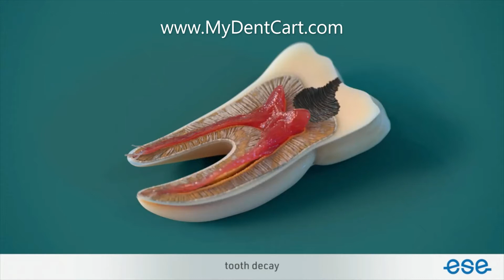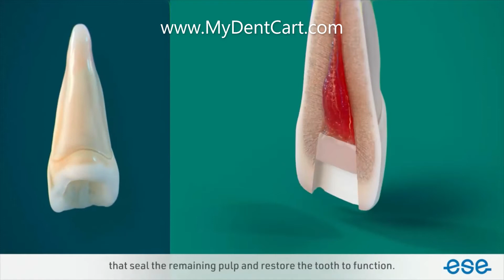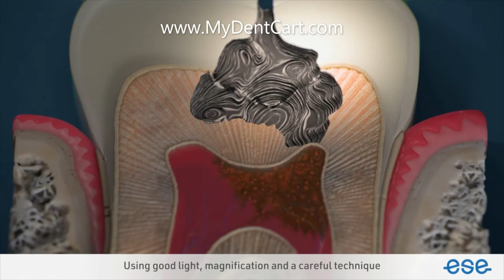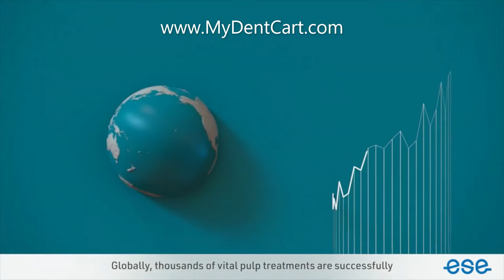How vital pulp treatment done?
In this video you will learn, how Vital Pulp Treatment is done and how to inform patients of how saving all or some of the pulp can be achieved

Also how it can avoid root canal treatment in carefully selected cases.

As discussed on endohaveli facebook group with Dr Rahul Bisht the mind behind endohaveli facebook group.

Check Havelideals and Haveli Deals on EndoHaveli with all Megaconference, ehfreeze, restorative and rubberdam endohaveli  HaveliDeals